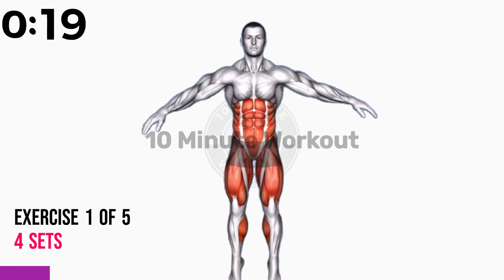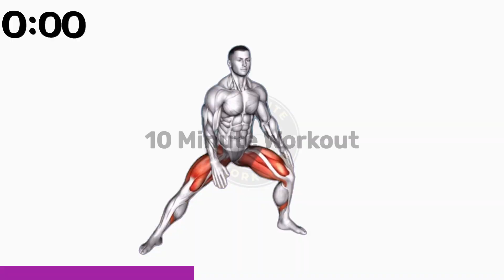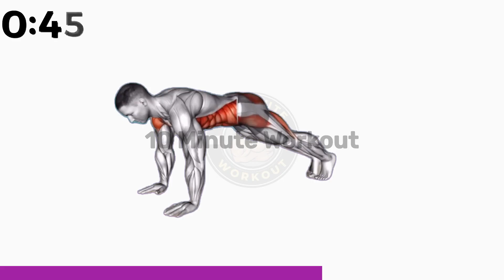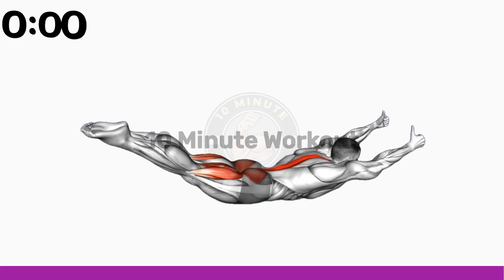Maximizing Male Energy: Unleash Your Full Potential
👉 4 Best Exercise For Unlock Full Potential
⏱️ Duration: 4:37 Minutes
💪 Total Exercises: 4
🤸‍♂️ Equipment Needed: No